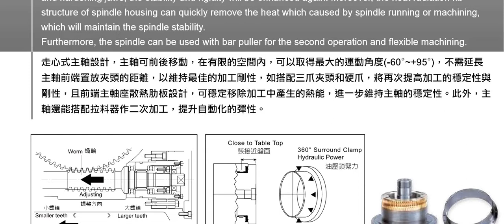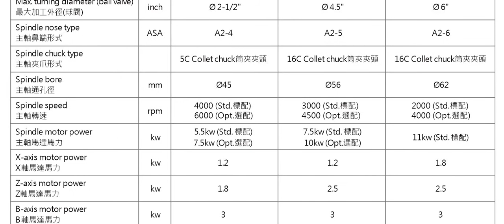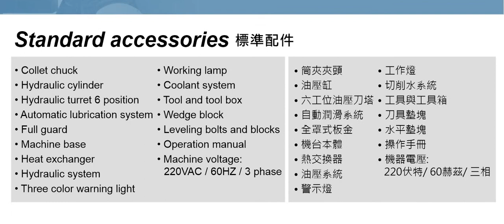SELICA HYBRID SPHERE CNC Lathe (CNC Machine Specifications)